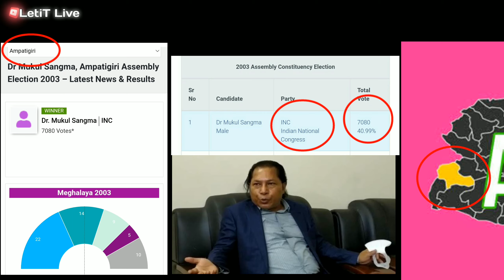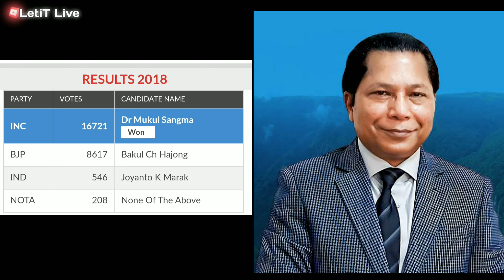U DR MUKUL SANGMA, U LA SHU JOP BEIT IA KA ELECTION, HAPOH KA JYLLA MEGHALAYA NADUH U SNEM 1993